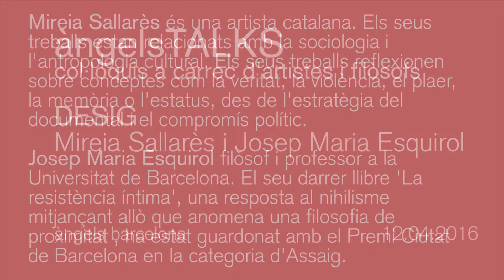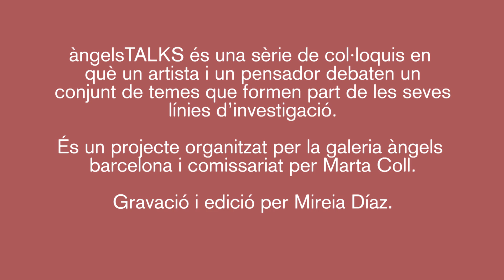àngelsTALKS: Mireia Sallarès i Josep Maria Esquirol sobre el desig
àngelsTALKS és una sèrie de col·loquis en els quals un artista i un filòsof debaten un conjunt de temes que formen part de les seves línies d'investigació. El projecte vol ser un exercici de comprensió de l'altre, d'aproximació, sempre diferent , a un mateix tòpic que esdevé el marc des del qual començar la conversa : hospitalitat , angoixa , velocitat , memòria urbana , mirades, performativitat i desig.

Desig, a càrrec de Mireia Sallarès i Josep Maria Esquirol. A Mireia Sallarès li agrada citar una frase que Maite Larrauri inclou en el seu llibre de filosofia sobre Gilles Deleuze: 'Tan difícil és desitjar que fins i tot resulta fàcil aconseguir el que es vol'. Per a ella, el desig és una filigrana, un procés complex amb el que sovint ens confrontem. Desitjar és difícil perquè implica la construcció mateixa del desig. L'artista inclou la frase de Deleuze en una sèrie de papers picats elaborats juntament amb un artesà mexicà, que formen part del projecte Les Morts Chiquitas, un conjunt d'entrevistes a dones mexicanes sobre l'orgasme femení, en un context en què s'entén com plaer i desig però també com a violència, dolor i mort. Mireia Sallarès creu que el cos, des del desig i el plaer, ha de ser un espai de resistència. El filòsof Josep Maria Esquirol presenta la resistència íntima com a resposta davant del nihilisme, mitjançant l'anomenada 'filosofia de la proximitat'. Quines relacions podem establir entre desig i resistència? És la intimitat l'espai natural d'aquesta resistència? Quina és la seva vessant política?